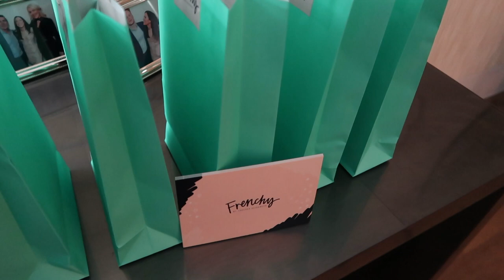HOSTING MY FIRST EVENT IN MELBOURNE – VLOG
CHAPTERS
00:00 Coming Up
00:20 Introduction
01:05 Event Update
01:43 Coffee Time
02:13 Heading Out
02:42 Ging Thai
03:33 Goodie Bags
04:01 Hair and Makeup
05:00 Frenchy's Brunch Club
08:18 Sunday
09:59 Flowers
10:21 Walk with Mum
11:55 The Best Biscuits

SOCIAL
Instagram & Facebook: @frenchybychelseaelizabeth